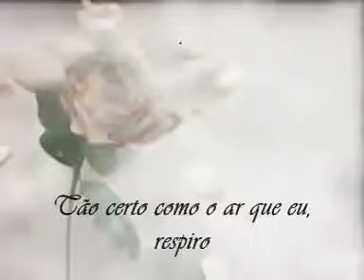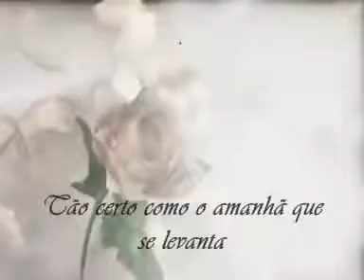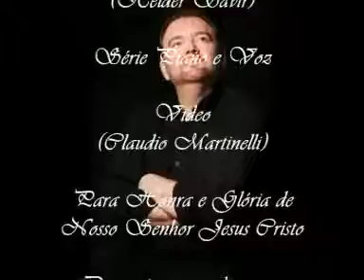Deus esta aqui Helder Savir piano e voz